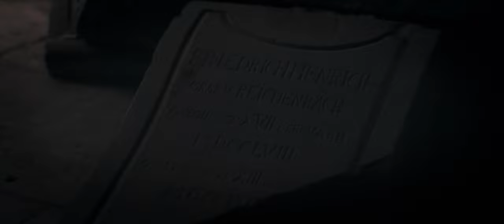Sacrimonia – Mirror for the Faceless (OFFICIAL VIDEO)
Official music video for Sacrimonia's "Mirror for the Faceless", from the album "Anthems of Eclipse" - out now.

Sacrimonia:
Lasaira - vocals
J. Zgorzelski - guitars
M. Hausenplas - guitars
R. Przyłuski - bass

Drums by Kamil Morte

Music and lyrics by Sacrimonia

Recorded, mixed and mastered by Przemysław Nowak (Impressive Art Studio)

Cast:
Dominika Bruszkiewicz
Miła Trzaskowska

Video shot in Evangelic church in Goszcz, Poland

Special thanks go to: Ewa Kałandziak, Violetta Petliak, Monika Mroczyńska, Piotr "Pajonk" Zając and Dominik Szyrner